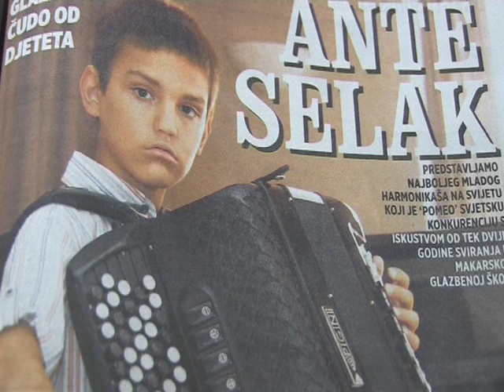EPIZODA 69 1/2